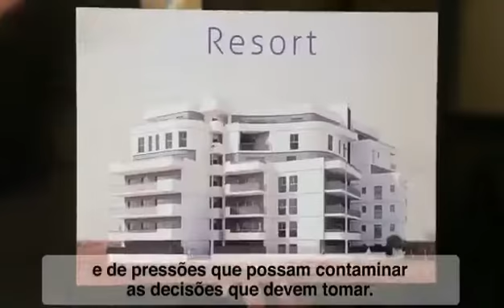Papa Francisco manda recado a Sérgio Moro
"Os juízes devem seguir o exemplo de Jesus. Que nunca negocia a verdade". Vídeo do Papa Francisco sobre "Integridade da Justiça".

O "Vídeo do Papa" é uma iniciativa global da Rede Mundial de Oração do Papa para divulgar a intenções mensais de oração de Francisco relacionadas com os desafios da humanidade e a missão da Igreja. Mensalmente, o Papa Francisco lança um víveo mundialmente.